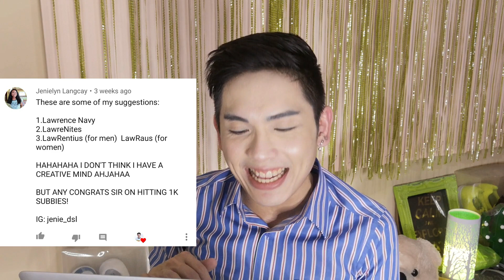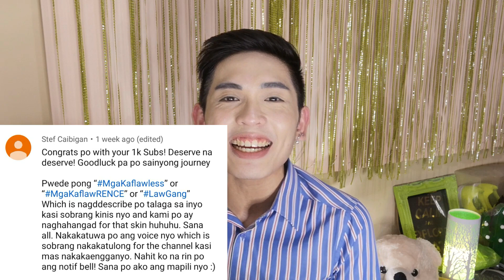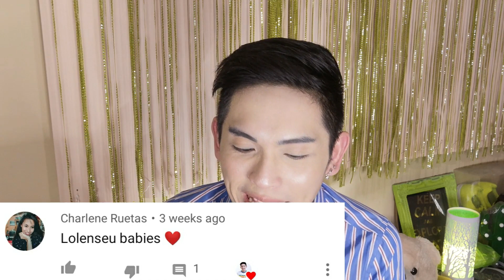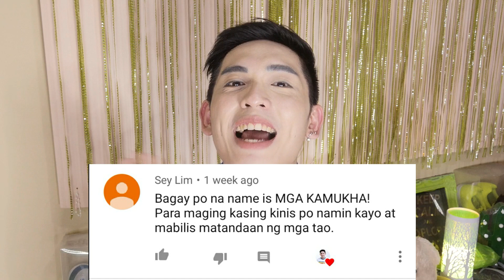READING YOUR SUGGESTIONS FOR FAMILY NAME + LAUGHTRIP TO + SHOUTOUT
Last time ay nagkaroon tayo ng GIVEAWAY para sa makakapagbigay ng magandang FAMILY NAME natin.

Today nga ay iaannounce na natin kung sino ang WINNER! May SHOUTOUT din sainyo guys. Laughtrip to! :)

SLIMMERS WORLD FACE AND SKIN CLINIC (SM BACOOR BRANCH): MR.POGITIPSFREEFACIAL10

Based in Manila, Philippines. :)

CREDIT TO:

Original Singer: O.C. Dawgs ft. Yuri Dope, Flow-G